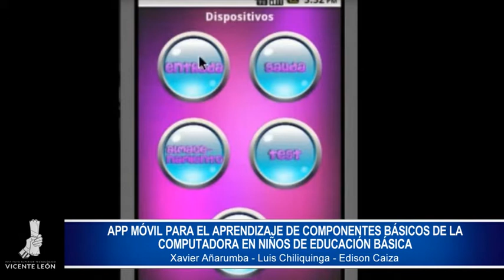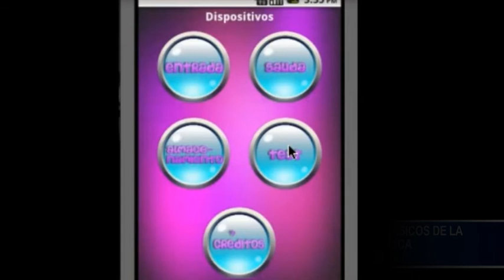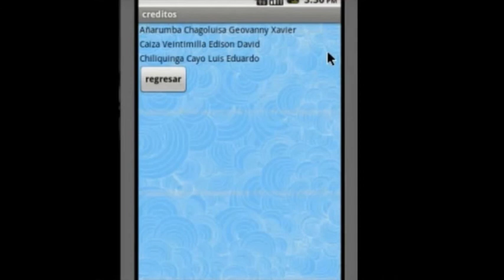2. Revista PIS vol. 2 núm. 1 (julio-diciembre de 2020)